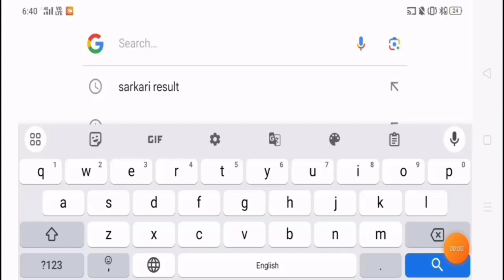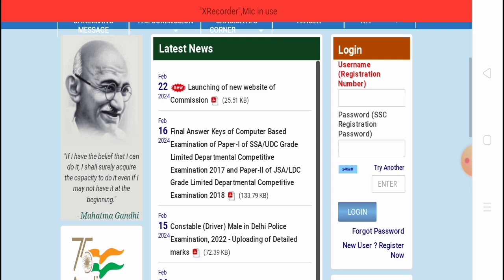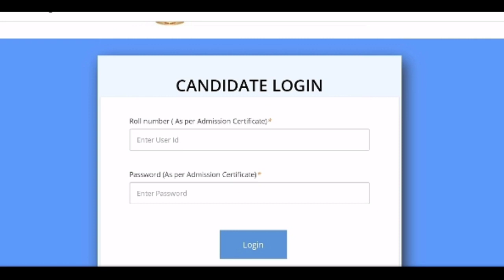SSC GD Answer key 2024 kab aayega SSC GD Answer Key kaise check kare ssc gd result Date SSC GD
ssc gd answer key 2024 kab aayega SSC GD Answer Key kaise check kare ssc gd result date

✍️𝐑𝐨𝐡𝐢𝐭 𝐕𝐞𝐫𝐦𝐚
From- UP  Sultanpur  (india)

♎BUSINESS:-
Promotion of Books/Websites/Applications Etc.